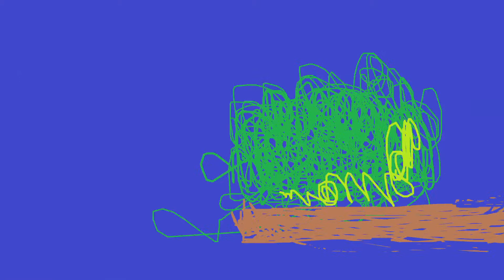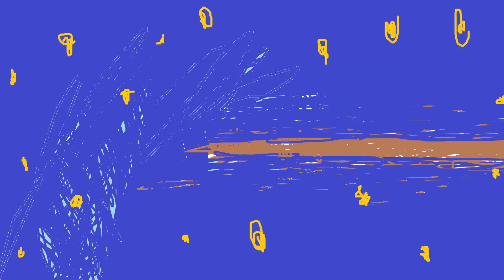Composition in Paint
This work fuses chaos with order - at first glance. Closer inspection gradually reveals that a set of rules governs the placement of shapes and the choice of colors. Thus, the viewer is challenged to explore the rules encoded in the subconscious that shape our aesthetics, to consider why we find beauty in the juxtaposition of chaos and order.

Rather than any implied meaning or message, the minimalist nature of this work encourages the viewer to consider the visual qualities of the work - the composition, surfaces, textures and the relationship of depicted space to line and form. In simplicity, art becomes more direct and incisive in its dissection of the human mind, a more lucent mirror of our collective subconscious.

Oh, and there's a green dog.